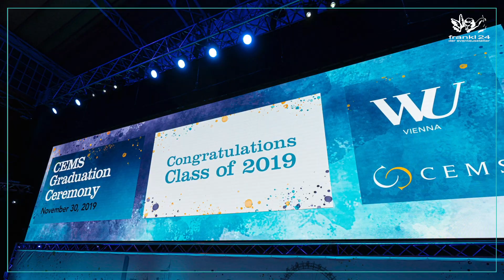Frankl24 & CEMS Abschlussfeier (Marx Halle )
Die CEMS-Abschlussfeier fad in der Marx-Halle mit 1197 Absolventen statt.
Frankl24 lieferte für diesen Auftrag 2000 Sessel wobei die Herausforderung im Abbau der 2000 Sessel lag.
In nur 1 Stunde musste dieser Umbau erfolgen, fast das ganze Team von Frankl24 musste hier Teamwork beweisen.
Sehen sie selbst.